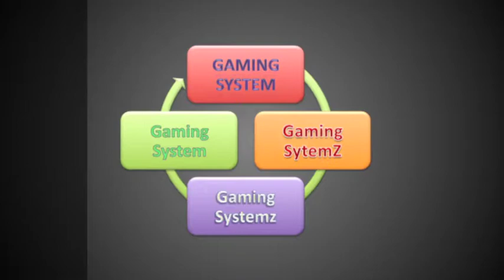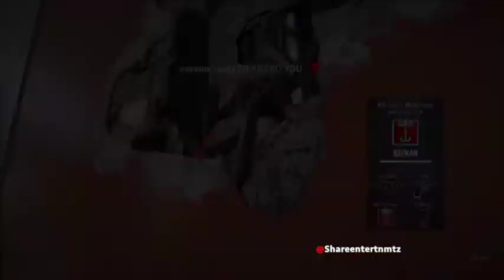Tom Clancy's Rainbow Six Siege - Walkthrough Gameplay | Multiplayer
Tom Clancy's Rainbow Six® Siege - Open Beta Walkthrough Gameplay | Multiplayer